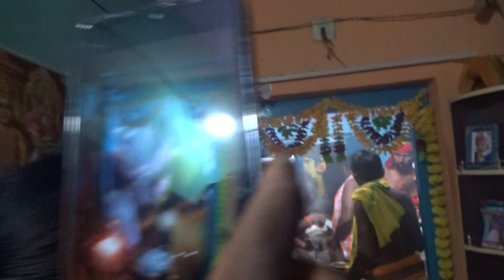Chennarayudu Sava with Puttabonam part-1